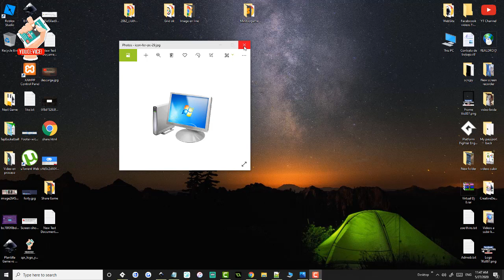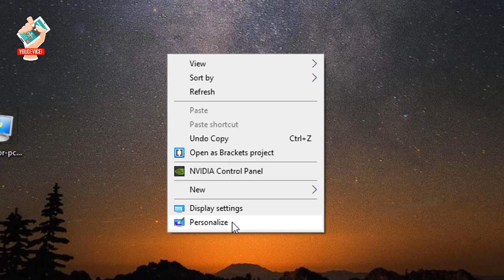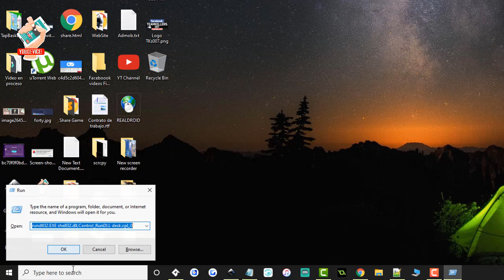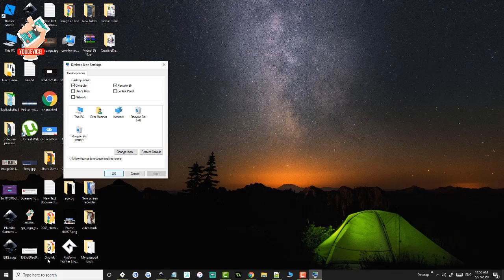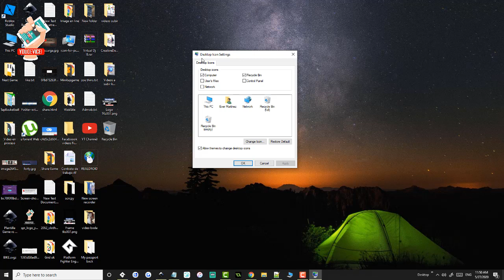Como recuperar o borrar La papelera de reciclaje y Mi escritorio en windows 10!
◉  🏆[ -- ABRE AQUÍ -- ] 👍
Hola amigo en este video te muestro como restaurar la papelera de reciclaje o mi pc  si la borraste por error ,o borrarla si asi lo quieres

Codigo del menu : rundll32.EXE shell32.dll,Control_RunDLL desk.cpl,,0
¡A Disfrutar!
Education
Gameplays
YD!

¡A Disfrutar!